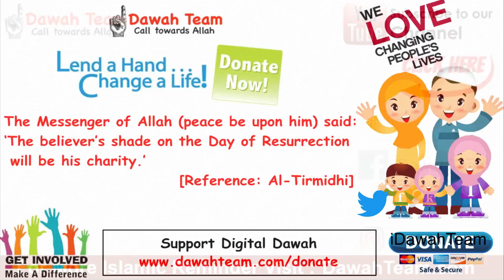🚨WHY DOESN'T ALLAH PUNISH EVIL PEOPLE?🤔 ᴴᴰ - Mufti Menk